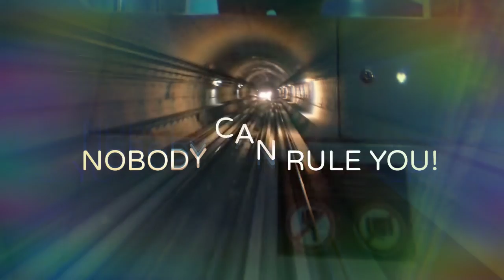NEVER EVER GIVE UP!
When you feel that life is getting tougher and it seems that everything is crumbling down, BE STILL, don't do anything, God is always with you! Talk to Him, from your heart, not from your mouth!